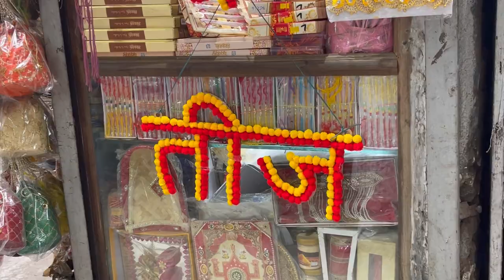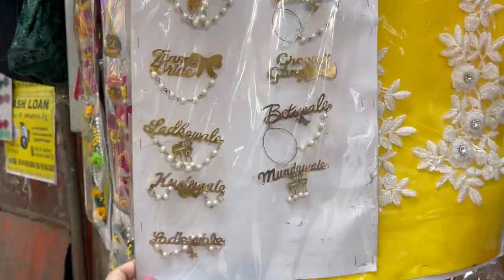Kinaari Bazaar Chandni Chowk | Wedding Shopping in Delhi | Bridal Jewellery, Decor, Dilli ki Ladki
Hi guys !!!

If you or any of your family member is getting married then you have to watch this video . N visit Chandi Chowk market in old Delhi . You will love the shopping experience plus the food is just amazing. I am exploring kinaari bazar in today’s video. Hope you all will enjoy this video . Lots of love .

Intro credits - JanTube

COPYRIGHT:
Everything you see in this video is created by me ( Tanya Sethi ) unless otherwise stated. Please do not use any of my content without my permission.